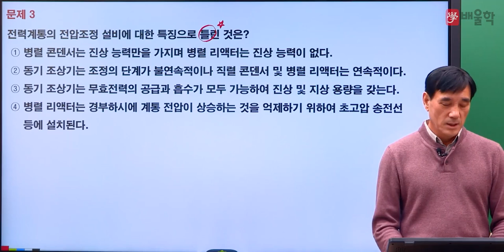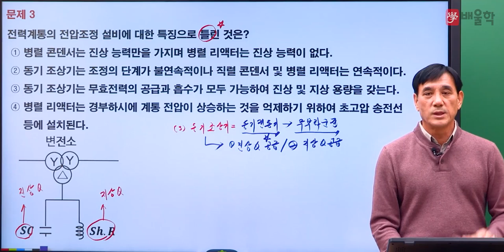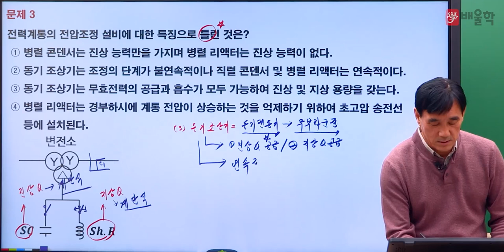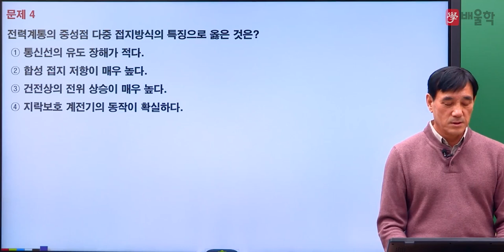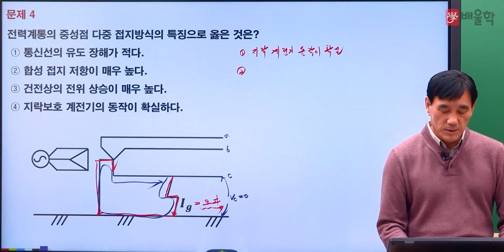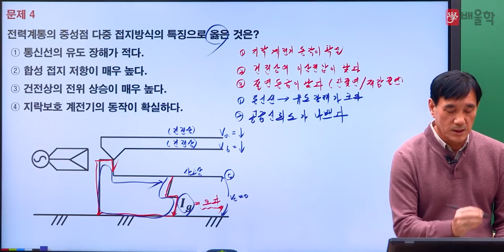[전기기사 필기] 2021년 3회 필기 기출 풀이 2과목 전력공학2 - 윤석만 기술사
2021년 3회 전기기사 필기 2과목. 전력공학 기출문제 해설 강의!